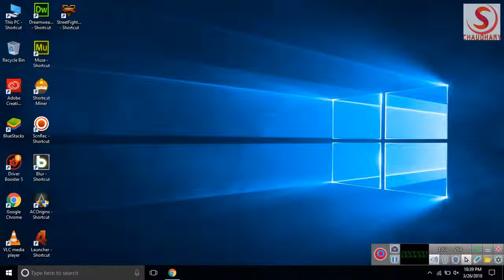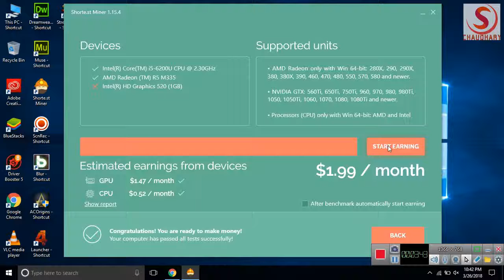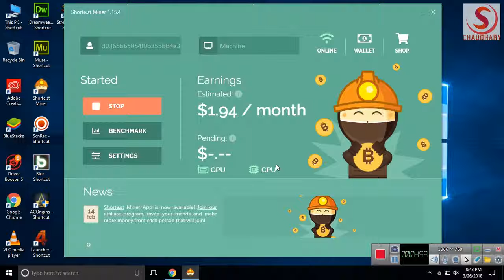Short st Miner Make Money Just Run A Software On PC Or Laptop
Short.st Mining.
Step 1 - Download App
Step 2 - Open application and run benchmark